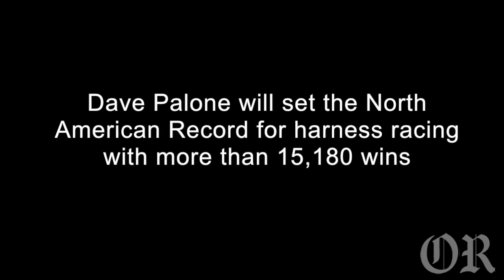Dave Palone to set record for most harness racing wins in North America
Dave Palone talks about his career as he approaches the all-time North American record for wins. Palone will beat the prior record of 15,180 wins in harness racing.